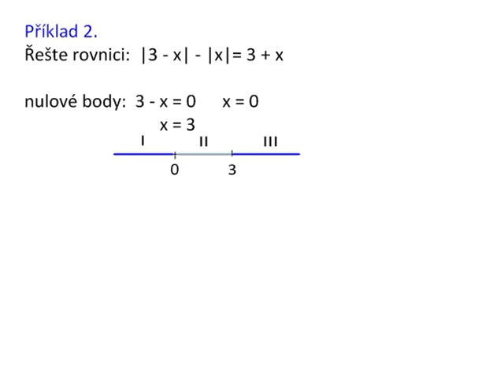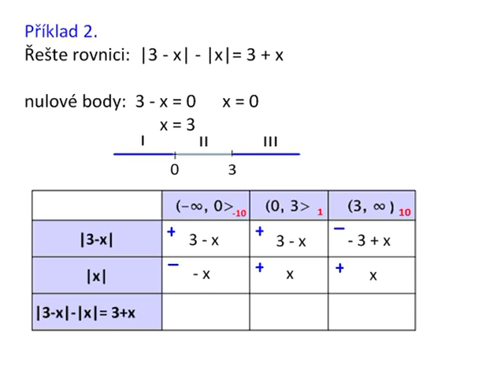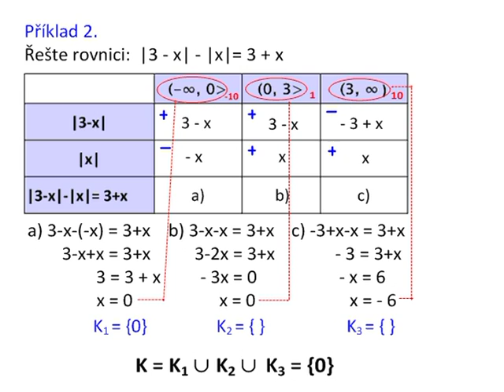Dn109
Rovnice s absolutní hodnotou